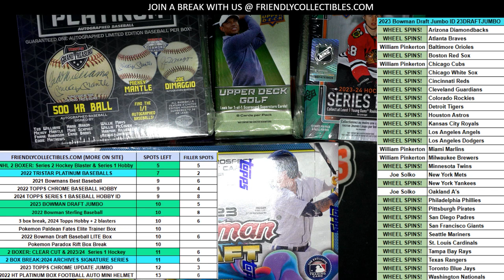FILLER B FOR 3 SPOTS IN 2022 Tristar Autographed Baseball Platinum Edition Box ID 22TRISPLATBB201